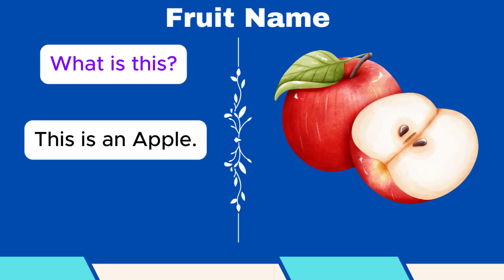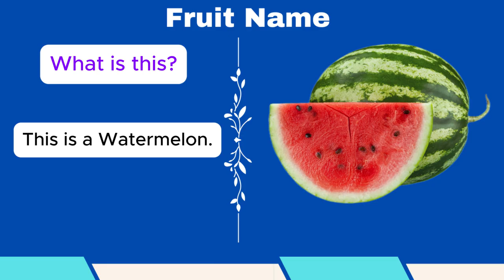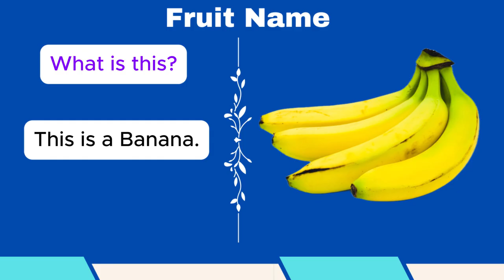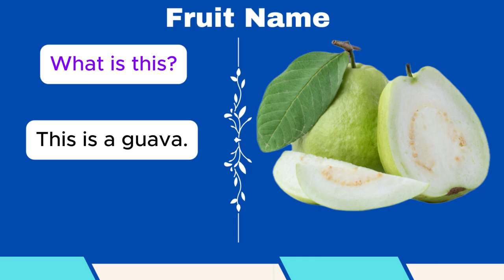THE MOST POPULAR Fruits for Kids to Learn Right Now | Fruit Names for kids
Welcome to kids TV, your place to Educational and Preschool learning of Fruits Names for kids, Fruits names in English, PreSchool learning.  This fruit list with engaging illustrations also aids in learning and improving your memory of the new terms.🍇🍈🍉🍊

Fruits and vegetables | Vegetables and fruits | Vegetables names | Fruits name | Fruits and vegetables |Vegetables for kids | Vegetables name in English 🍏🍐🍑🍒🍓

Apple
Watermelon
Orange
Strawberry
Mango
Pomegranate
Banana
Pineapple
guava